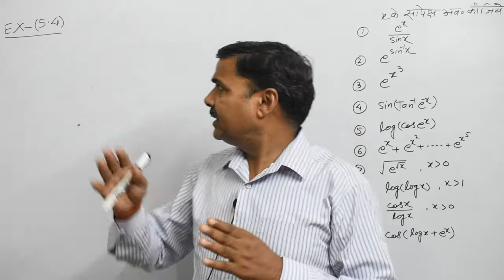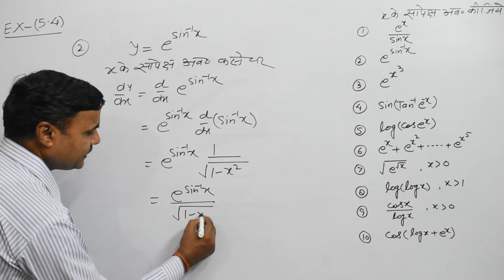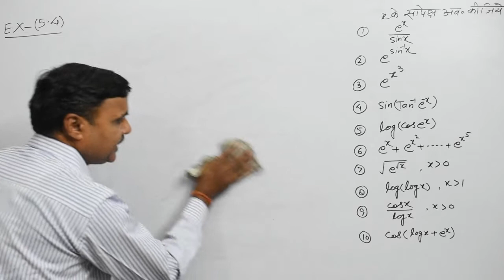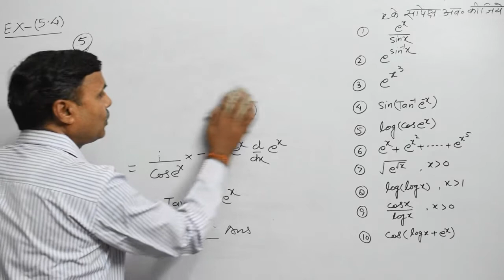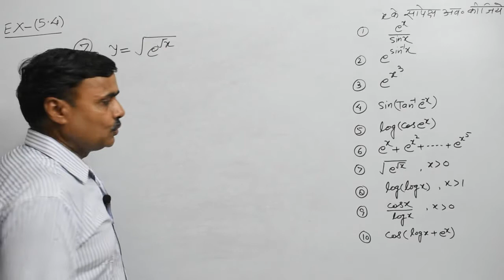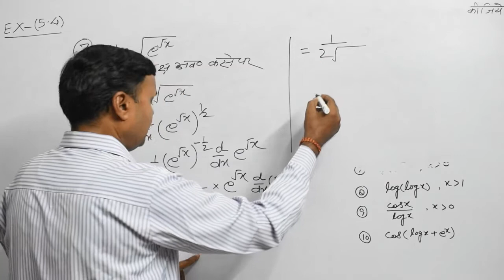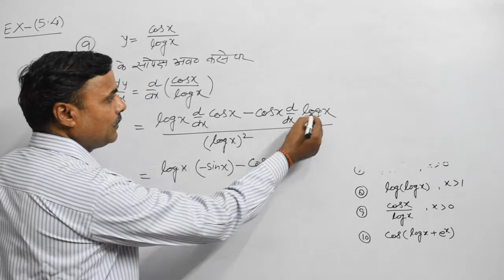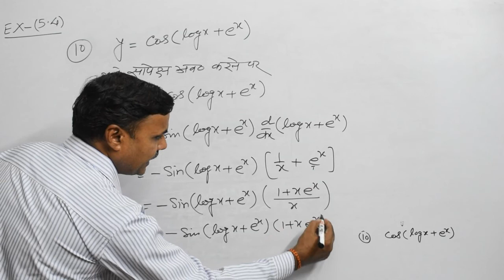अवकलन | Differentiation CLASS 12 NCERT | Avkalan Solution in Hindi | Kaksha Ganit | Part 5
अवकलन | Differentiation CLASS 12 NCERT | Avkalan Solution in Hindi | Avkalan | KakshaGanit | Part 5

आज आप इस वीडियो कक्षा 12 का अवकलन यानि Differentiation को हिंदी में सीखने को मिलेगा। अवकलन आपके आगे की क्लासेज के लिए बहुत ही महत्वपूर्ण है

आज आप इस वीडियो में सीखेंगे:
1. दिए गए फलन का अवकलन श्रंखला नियम से कैसे करे।
2. फलन का अवकलन कैसे करे।
3. दिए गए फलन का अवकलन प्रतिस्थापन विधि द्वारा कैसे करे।
4. प्रश्नावली का सम्पूर्ण हल।

कक्षा १२ के NCERT पर आधारित दूसरे वीडियो नीचे Playlist से देख सकते है।

अगर आपको ये वीडियो अच्छा लगा हो तो वीडियो को LIKE करे, अगर किसी को कोई भी दिक्कत आ रही हो तो COMMENT BOX में जरूर बताये तथा आपके अपने चैनल KAKSHA GANIT को SUBSCRIBE जरूर करे।